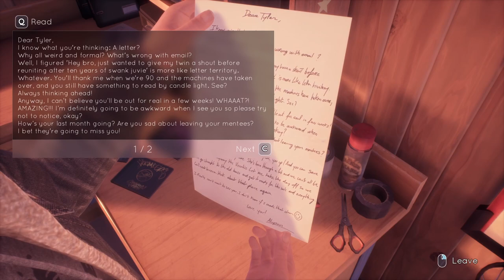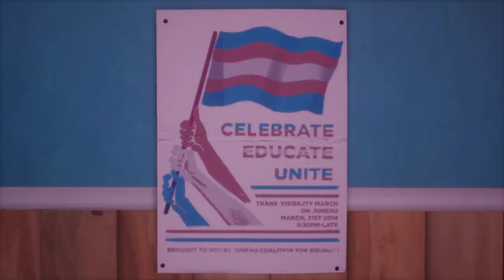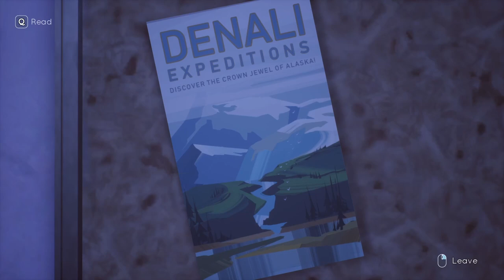Let's Play - Tell Me Why - Chapter 1 - Part 1 - Homecoming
In this intimate mystery, reunited twins Tyler and Alyson Ronan use their supernatural bond to unravel the memories of their loving but troubled childhood. Set in beautiful small-town Alaska, Tell Me Why features true-to-life characters, mature themes and gripping choices.

Available from:
Steam: